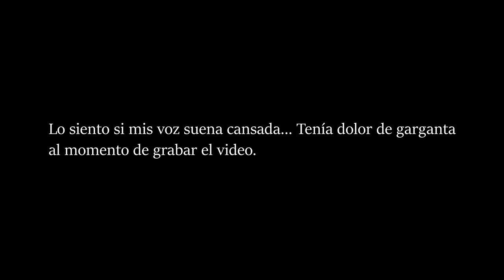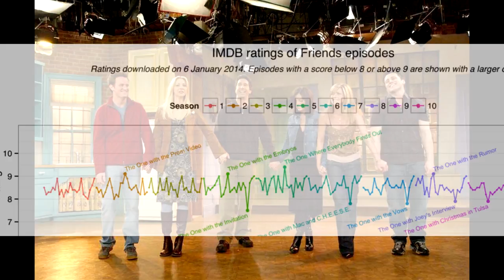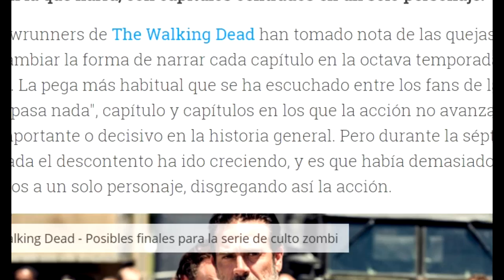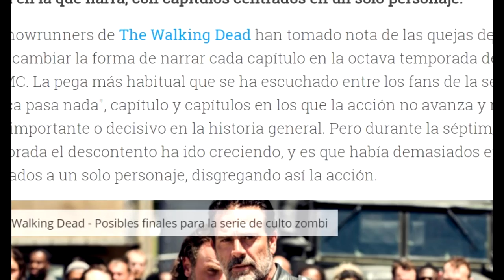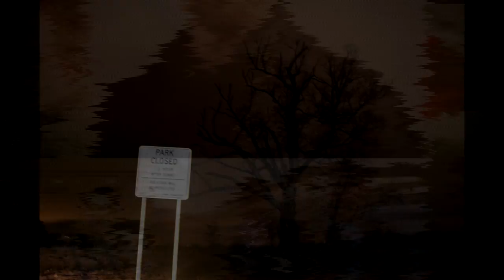¡LOS PROBLEMAS DE LAS SERIES DE TV!